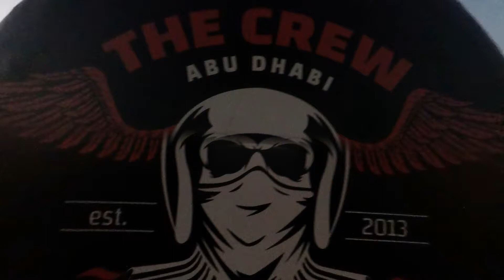Desert Drive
Desert Drive, camping, BBQ, Fun, Adventure